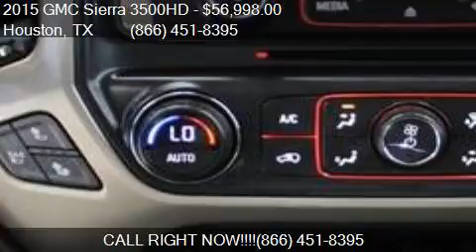2015 GMC Sierra 3500HD Denali for sale in Houston, TX 77598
This 2015 GMC Sierra 3500HD Denali is for sale in Houston, TX 77598 at Texas Auto South.

Engine: 6.6L V8
Transmission: Automatic 6-Speed
Color: Summit White
Mileage: 60397
Contact Texas Auto South 16200 Hwy 3 Houston, TX 77598 to test drive this 2015 GMC Sierra 3500HD Denali today.